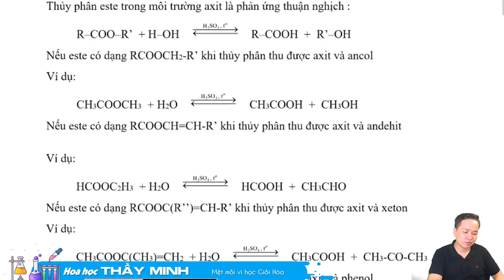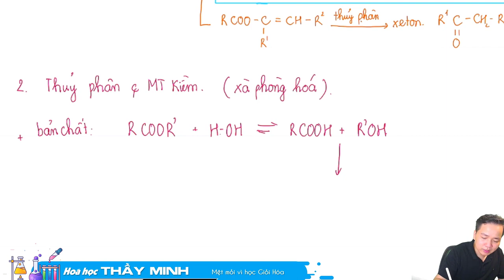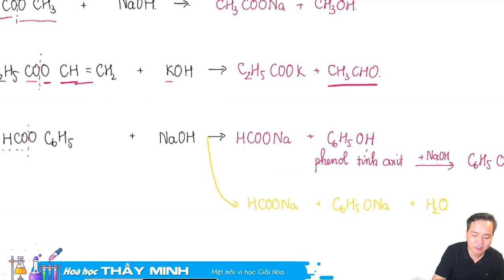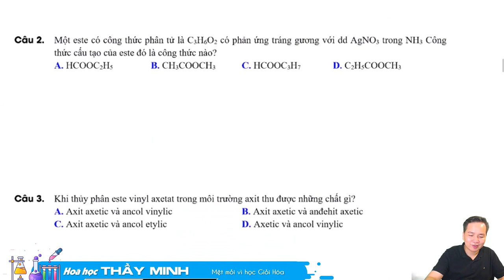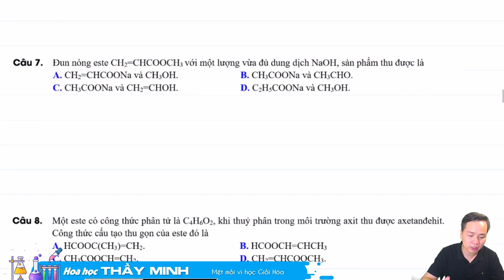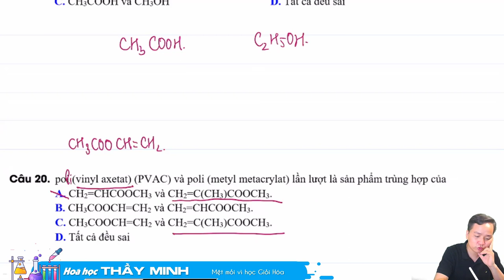[ HÓA 12 ]- Bài 01- ESTE: Phần 2 TÍNH CHẤT HÓA HỌC ESTE